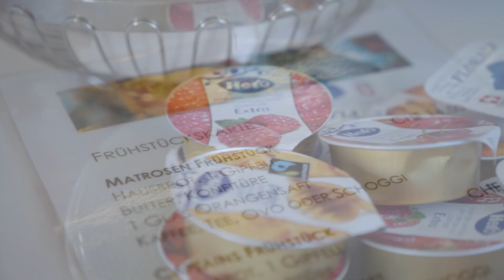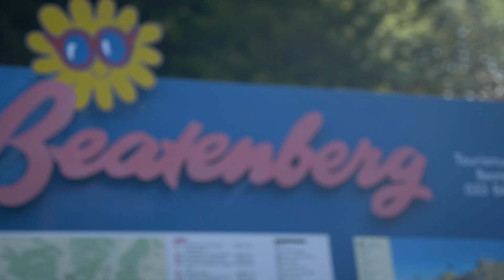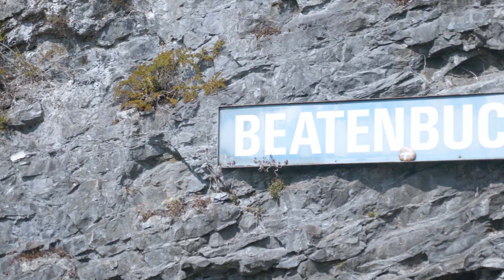Der perfekte Ausflug an den Thunersee | Entdecke die Schweiz 🇨🇭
Wir entdecken die Schweiz! 🙌🏻 🇨🇭Unsere 5-teilige Ausflugs-Serie mit der SBB geht weiter: Im 4. Teil machen wir das Berner Oberland unsicher.😎 Nach einem feinen "Matrose-Zmorge" auf dem Thunersee steigen wir bei der Beatenbucht aus und fahren mit der Standseilbahn nach Beatenberg hoch. Von da aus wandern wir ca. zwei Stunden in die Höhe, um anschliessend mit dem Trotti wieder runterzufahren. Eine ziemlich spassige Angelegenheit 😉
Bevor wir wieder nach Hause fahren, geniessen wir erst noch ein erfrischendes Bad im Strandbad von Gunten. Das ist Mal ein Ausflug genau nach unserem Geschmack! ☀️💦

..und für einen noch besseren Draht zu uns, schaut unsere Story auf Instagram (@storyflow). Da seid ihr jeden Tag live mit dabei 😊

Flo & Meli

Schrieb au DU dini eigeti Gschecht! ✌🏻🔥

Willst Du wissen wie alles angefangen hat? Hier gehts zum Anfang unserer Reise:

📷  Unser EQUIPMENT für dieses Video

KAMERAS
Panasonic GH5

OBJEKTIV
Panasonic Lumix G X Vario Standardzoom 12-35mm F2.8

STATIV
Manfrotto PIXI
Joby Gorillapod